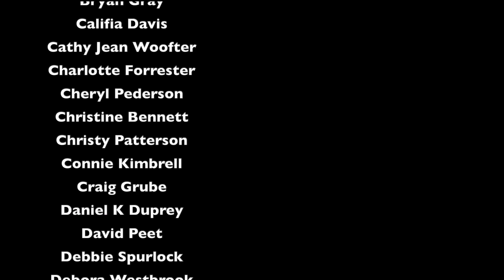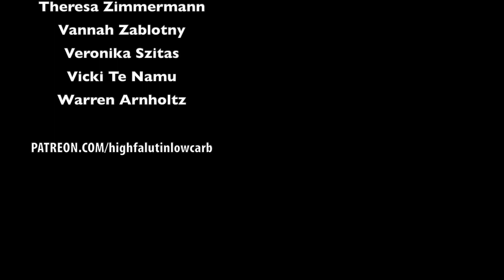Let's Talk - 100k Subscribers and Channel Update ⭐⭐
OMG OMG! If this is your first time on my channel, DO NOT WATCH THIS! There are dozens of other videos I'd rather you watch. We aren't in the kitchen this week, but I absolutely had to share this milestone with the most important people on my journey - YOU!

xoxoxo,
Wes Shoemaker
Highfalutin' Low Carb

Highfalutin’ Amazon Shop

Amazon Shop

CONTACT WES